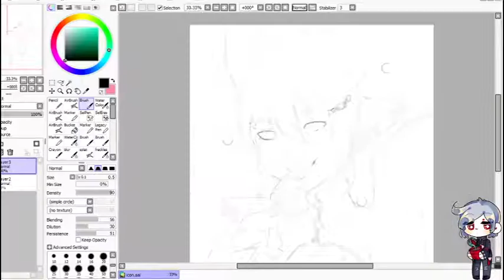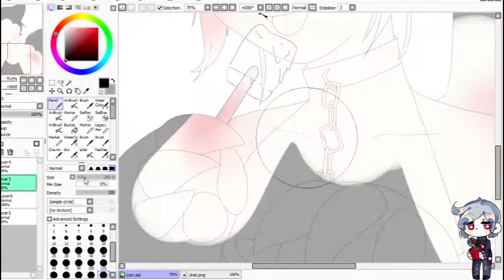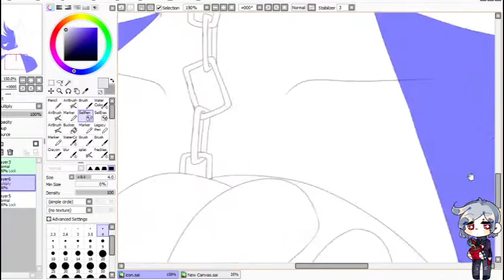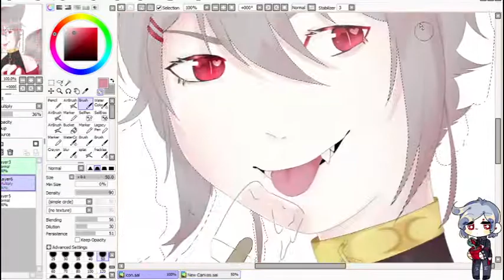[speedpaint] Down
Songs
K/DA; MORE